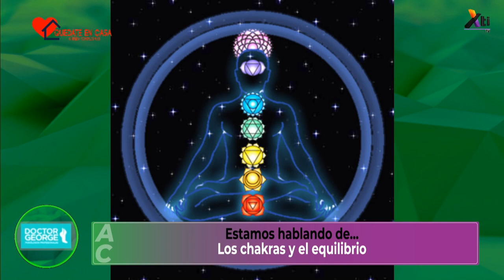Equilibra tus CHAKRAS 🧘🏻‍♀️🧘🏻‍♂️ | Alineación y limpieza de chakras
¿Quieres equilibrar tus CHAKRAS? María Esther Prieto, Máster en Reiki nos enseña a alinear nuestros chakras y limpiarlos de una forma efectiva para que elimines las malas energías.